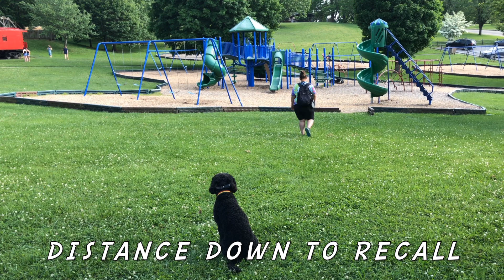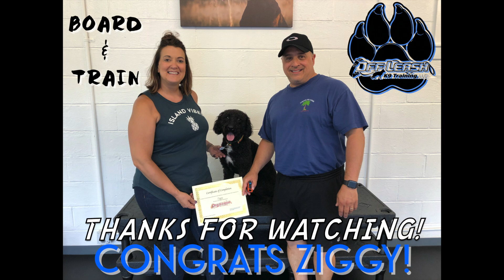Ziggy | 11 Month Old | Labradoodle | Awesome Transformation | Off Leash Obedience